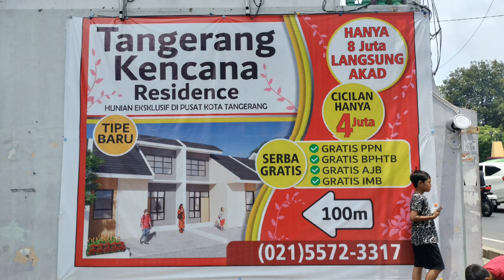Blusukan Ke Perumahan Tangerang Kencana Resident || Motovlog Blusukan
Blusukan Ke Perumahan Tangerang Kencana Resident